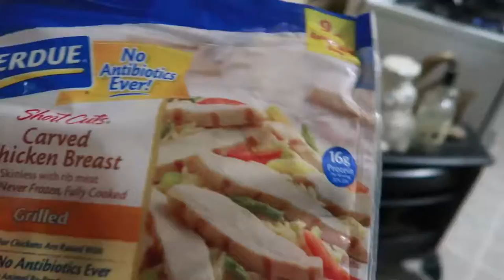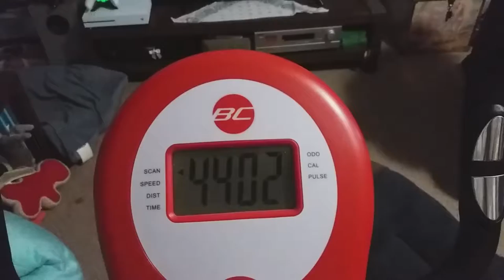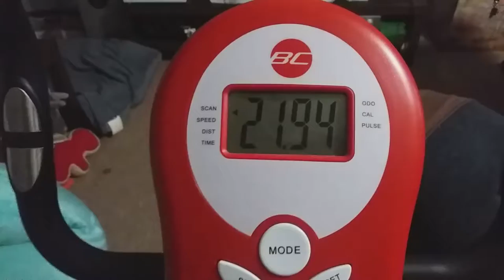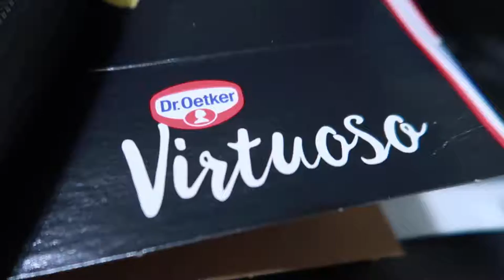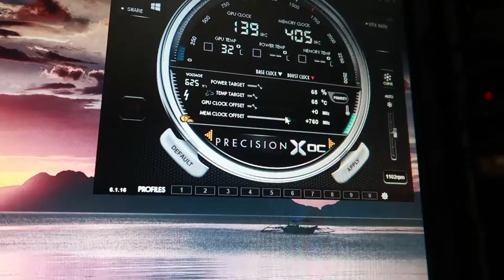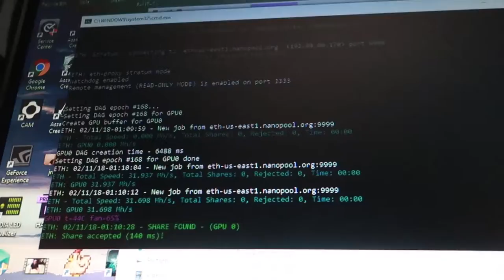Dog Goes Crazy Over Laser Pointer | Vlog 976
02.10.18 | Day 976

Marissa had a bad day with the laundry, Ken cleaned up his clothes in the bedroom, and the dog went crazy over the laser pointer.

Ken 👻: tkoprovidence
Marissa 👻: miffy.penguin